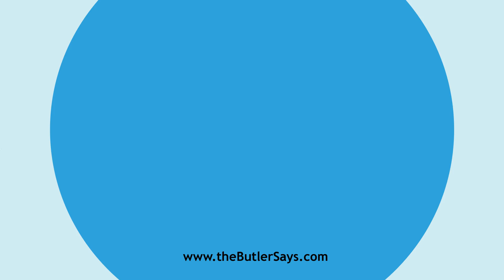Learn how to say this word: "Encheson"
This is the definition of "Encheson":
n.  Alt. of Encheason